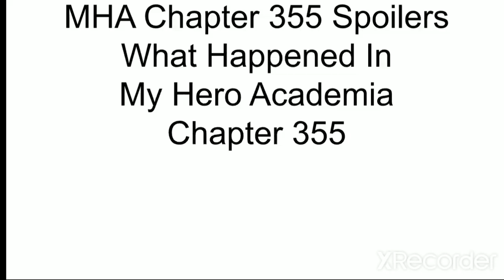MHA Chapter 355 Spoilers/What Happened In My Hero Academia Chapter 355